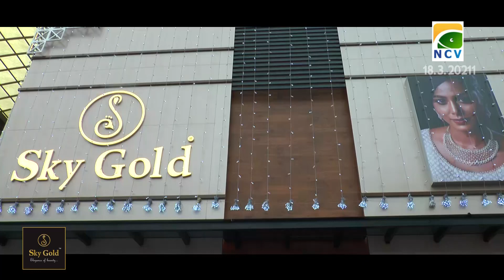കേന്ദ്ര ഏജൻസികൾക്ക് കിഫ്ബിക്കെതിരെ ഒരു ചുക്കും ചെയ്യാൻ കഴിയില്ലെന്ന് മുഖ്യമന്ത്രി പിണറായി വിജയൻ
കേന്ദ്ര ഏജൻസികൾക്ക് കിഫ്ബിക്കെതിരെ ഒരു ചുക്കും ചെയ്യാൻ കഴിയില്ലെന്ന് മുഖ്യമന്ത്രി പിണറായി വിജയൻ. കിഫ്ബിയുടെ പേരിൽ വിയർപ്പിച്ചു കളയാമെന്നാണ് തീരുമാനമെങ്കിൽ സ്വയം വിയർത്ത് മടങ്ങേണ്ടി വരുമെന്നും മുഖ്യമന്ത്രി. പൊന്നാനിയിൽ എൽ.ഡി.എഫ് തെരഞ്ഞെടുപ്പ് പൊതുയോഗം ഉദ്ഘാടനം ചെയ്ത് സംസാരിക്കുകയായിരുന്നു അദ്ദേഹം